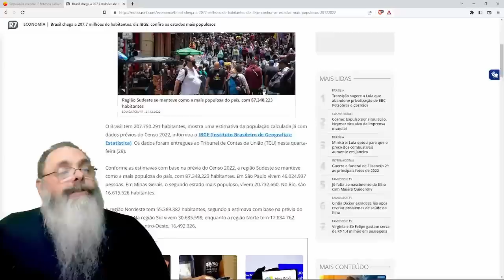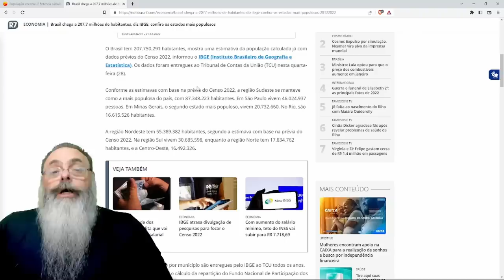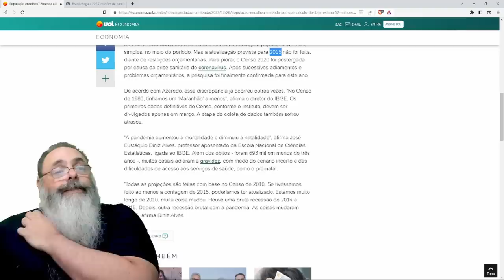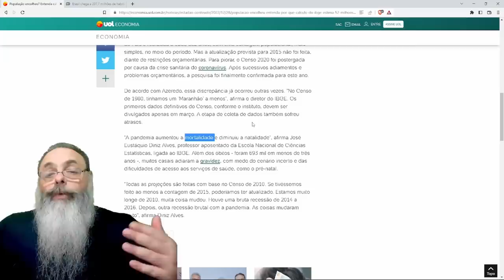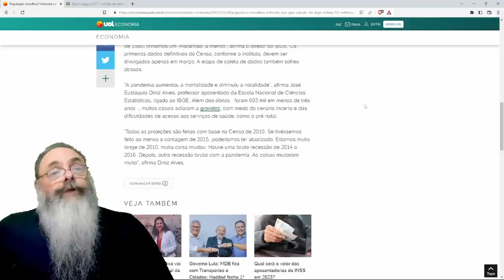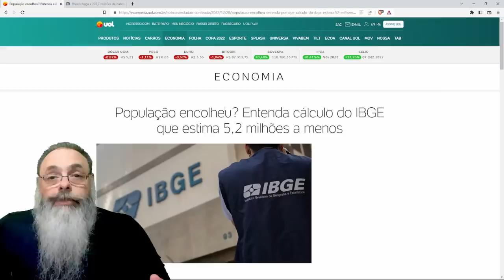PRELIMINAR do CENSO de 2022 mostra 5 MILHÕES de BRASILEIROS a MENOS que 2010 e isso é MUITO RUIM